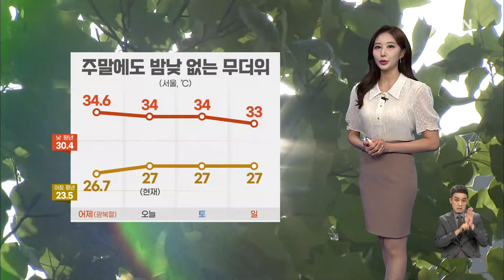[날씨]서울, 26일째 열대야…폭염 속 전국 곳곳 소나기 [굿모닝 MBN]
간밤에도 잠 못 이룬 분들 많으시죠? 현재 서울의 기온 27도로 26일째 열대야가 나타나고 있습니다. 2018년 역대 1위 기록과 같은 수치인데요. 다만, 최근 기록이 먼저인 원칙에 따라 올여름이 열대야 최장 지속 일수 1위로 기록되겠습니다.

 오늘 한낮에도 서울은 34도까지 오르면서 어제만큼 무덥겠고요. 이번 주말동안에도 밤낮없는 무더위는 계속되겠습니다.

 오늘도 대기가 불안정해 전국 곳곳에서는 기습적인 소나기가 쏟아지겠습니다. 서울 등 서쪽 지역은 5~60mm, 그 밖의 지역은 5~40mm가 예상되고요. 제주는 기압골의 영향으로 내일까지 많게는 80mm 이상의 비가 내리겠습니다.

 오늘 전국 하늘에는 가끔 구름많겠고요. 소나기와 비가 내릴때 시간당 30mm씩 매우 강하게 쏟아질 수 있어 주의하셔야겠습니다.

 지역별 현재 기온 보겠습니다. 대전 26.8도, 부산은 27도로 대부분 지역에서 열대야가 나타나고 있습니다.

 낮 기온은 서울 34도, 청주 35도, 광주와 대구는 33도까지 오르겠습니다.

 이번 주말에도 내륙 곳곳에는 소나기가 지나겠고요. 다음 주 화요일 오후에는 전국에 비 예보가 들어있습니다. 날씨였습니다.